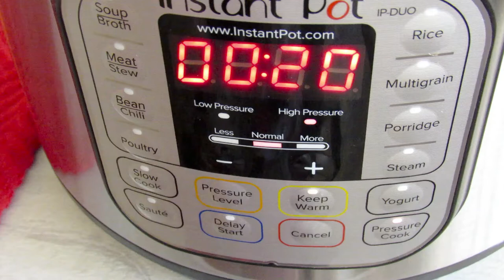Instant Pot Indian ChickPeas Masalla /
Always the first time cooking in this pot will be an experience for you and learn from it so the second time you will adjust the time, amount of water, type of the button and the appropriate pressure to use in each recipe .. This pot is very suitable for beginners who just start learning cooking and especially for those who work outside the home. All you need is to put the ingredients in the pot and close the lid and leave it to do the cooking and you can do something else around the house without fear of burning the food.

The ingredients:
1/4 cup oil
1 teaspoon cumin seeds
1 cup finely chopped onion
Whole spices:
3 cardamom pots
1 small cinnamon
4 black peppercorns
3 cloves
2 bay leaves
2 tablespoons of sweet or hot green pepper, to taste
1 tablespoon grated garlic
1 tablespoon  grated ginger
 Powder spices :
1 teaspoon turmeric
1 teaspoon cumin
1 teaspoon of coriander
1/2 teaspoon red hot pepper or to taste
1 teaspoon grama masala
1 cup finely chopped tomato
1 tablespoon tomato paste
2 cups of water or as desired
1 tablespoon of finely chopped coriander
Extra cilantro for garnish
Squeeze half of lime
Salt, to taste
3 cups chickpeas, washed and soaked overnight